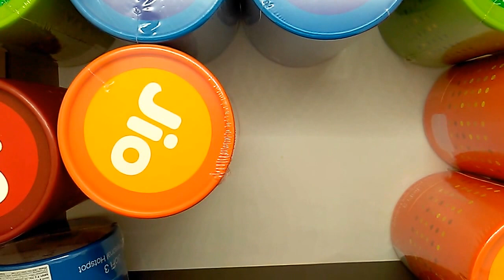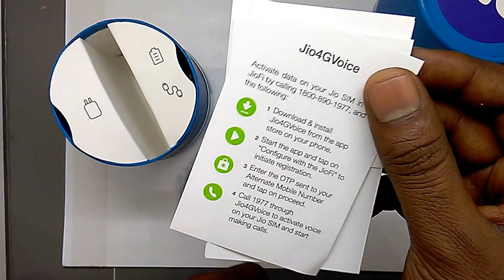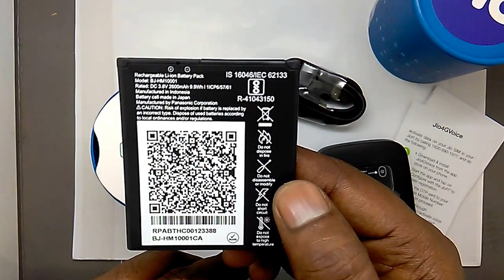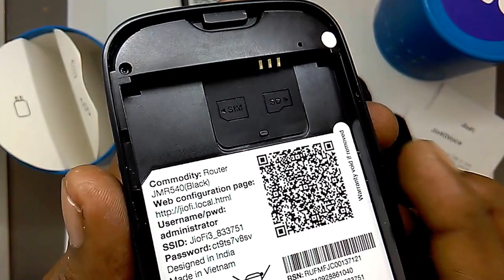Reliance Jio fi Unboxing & 4G sim Setup Wi Fi, Wireless राऊटर, नई मॉडल, लेटेस्ट डोंगले, जिओफि 3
Hotspot Router, New Model, Letest Dongle, JioFi 3 Unboxing हॉटस्पॉट राऊटर, नई मॉडल, लेटेस्ट डोंगले, जिओफि 3